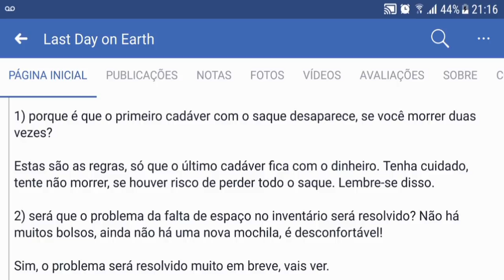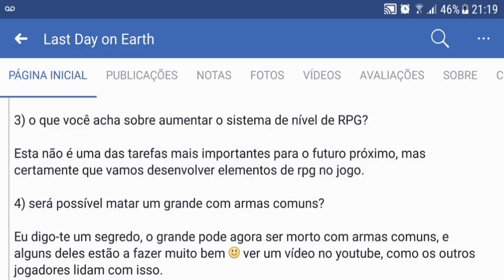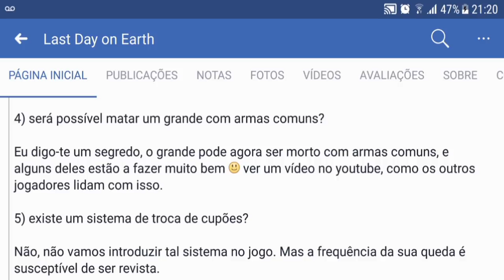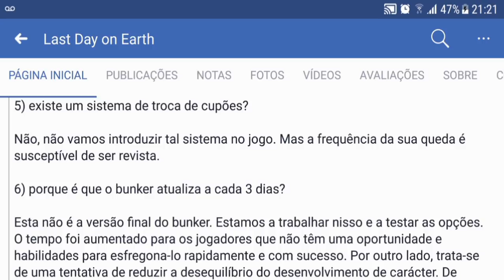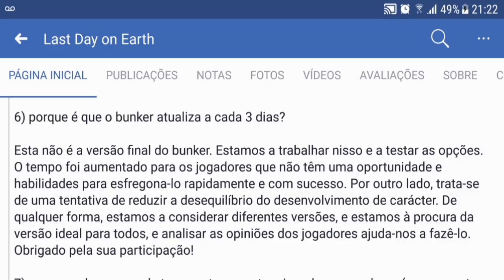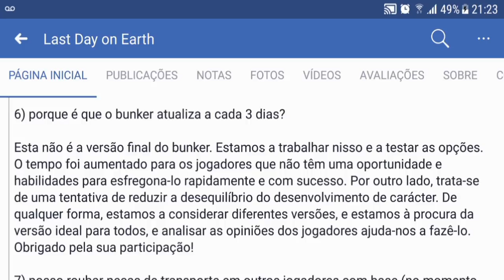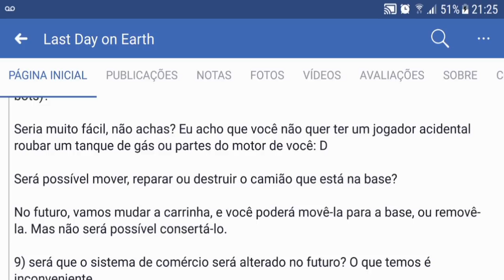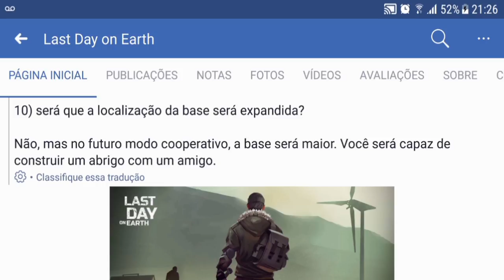FICOU FÁCIL MATAR O BIG ONE? MORAR NA MESMA BASE? NOVA MOCHILA? CARRO DA BASE? - LAST DAY ON EARTH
MORAR NA MESMA BASE?
NOVA MOCHILA?
CARRO DA BASE?

PROGRAMAS QUE USO EM MEUS VÍDEOS :

PIXEL LAB
PS TOUCH
KINE MASTER
POWERDIRECTOR
AZ SCREEN RECORDER PRO
SCR